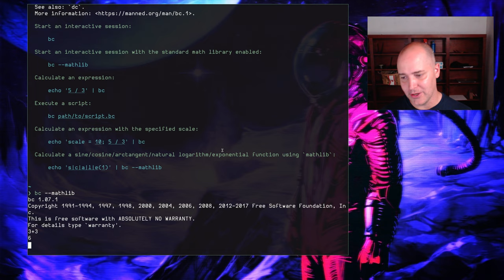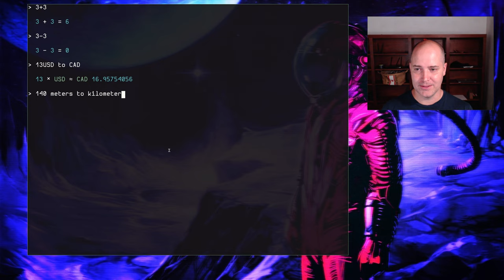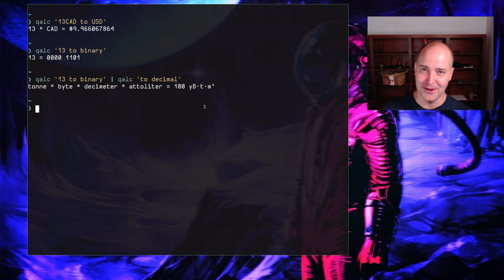Qalculate! (qalc) is an astounding CLI calculator.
Qalculate is a CLI/terminal calculator.